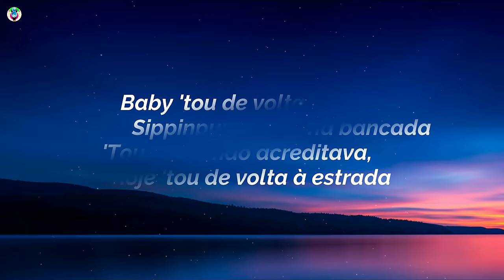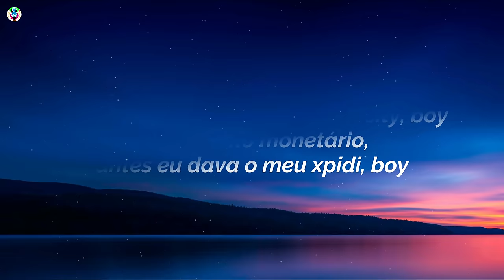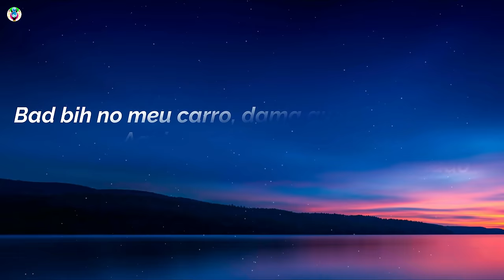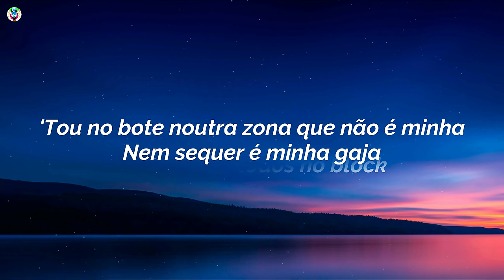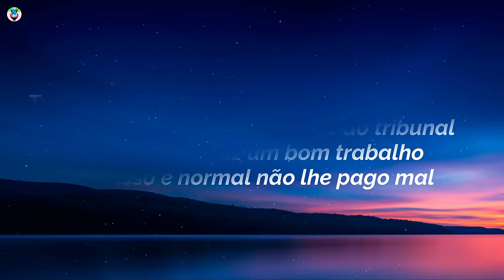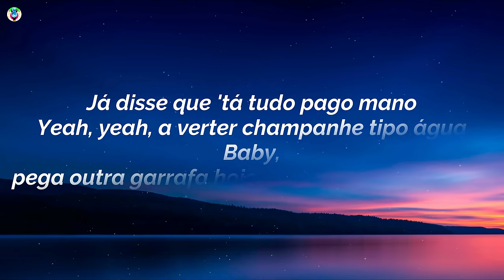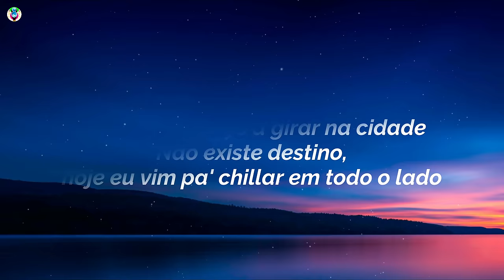Sippinpurpp - Fato treino do City (Letra/Lyrics)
Song

Song in Lyrics:-FatotreinodoCityLyrics

✨Fato treino do City Lyrics :-)
[Intro]
Sippinpurpp bitch, 3880
Already know how I rock

[Refrão]
Fato treino do City com os boys a girar na cidade
Não existe destino, hoje eu vim pa' chillar em todo o lado
Paro só com a team aqui não há espaço pa' nenhum opp
Brincar é no parque, com o círculo fechado

[Verso 1]
Patrão, Pablo
Eu faço o dinheiro calado (Money)
Cartão pré-pago, o móvel 'tá sempre ocupado (Brr)
Jacaré bordado, uns quantos a chillar no lago (Ah, pois)
Nunca tive parado, sou homem do jogo, Bernardo
No campo, mai' nada, o teu spot é na bancada
E quem não acreditava, hoje 'tou de volta à estrada
Baby 'tou de volta a casa, Sippinpurpp tu já sabes
'Tou em fones, 'tou em rádios, tenho juntado salários
24/7 no cardio, eu corria pela city, boy
A pensar no monetário, antes eu dava o meu xpidi, boy
Uns paiavam molly no pátio, outros neve, Beastie Boys
Eu ainda paro no bairro, me'mo 'tando noutros níveis hoje
Levels, Fínix, quero chegar rico aos 30
Cagar no preço passa o Visa, tenho o Benz, tenho o bimmer
Não esperem que eu divida, não me esqueço de quem duvida
Quero money na mochila, quero 'tar ballin' tipo FIFA

[Verso 2]
Bad bih no meu carro, dama guarda-me a shot
Aqui não há empregados, mandamos todos no block
'Tou no bote noutra zona que não é minha
Nem sequer é minha gaja
Veio da banda quer ser baby momma
Mas tenho várias damas em casa
'Tou tão alto, NASA
'Tou tão quente, brasa
Se 'tou na faixa, Gaza
Com o benji na back, Tsubasa
Eu mudei de vida mas ainda faço algumas viagens ao tribunal
O advogado faz um bom trabalho
Mas isso é normal não lhe pago mal
Tudo isso já não é o que era, agora é o que é
Me'mo em tempo de guerra não tirei o meu pé (Nunca)
Não fomos vizinhos na merda (Nunca)
Não vais subir no meu prédio (Nunca)
Não és bem vindo na festa, fica aí no teu tédio
Yeah, yeah, quando eu 'tou na road dizem "wagwan"
Não te preocupes com nada
Já disse que 'tá tudo pago mano
Yeah, yeah, a verter champanhe tipo água
Baby, pega outra garrafa hoje a noite é à vontade, ya